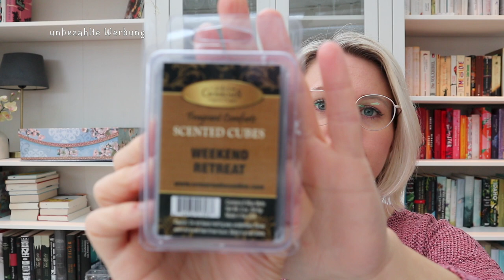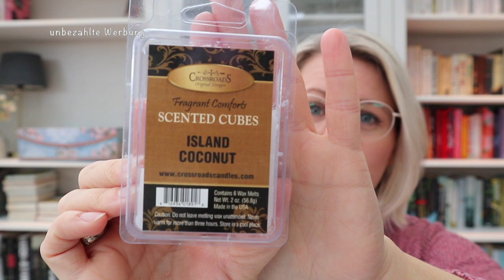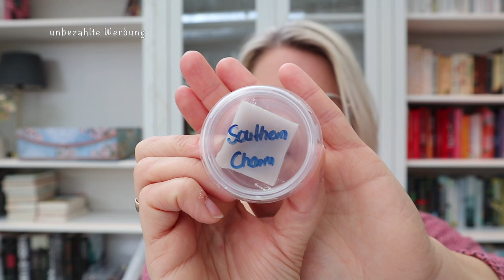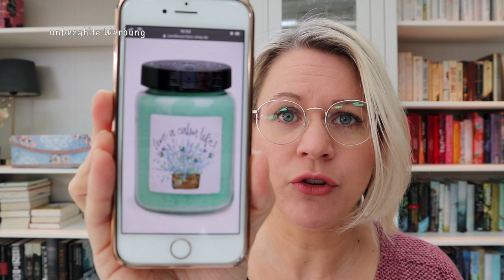Crossroads Candles - mit Rabattcode - Werbevideo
𝓦𝓮𝓻𝓫𝓾𝓷𝓰 Wegen Markennennung und Verlinkung

ich schnuppere mich heute durch alle Frühjahrs- und Sommerdüfte von Crossroads Candles! Ich hoffe, ich kann euch einen guten Eindruck der tollen Düfte vermitteln.
Die Produkte wurden mit kostenlos und bedingungslos zur Verfügung gestellt. Meine Meinung ist und bleibt meine eigene..

Ab einem Bestellwert von 25€ bekommt ihr mit meinem Code "Sarah20" 20% auf alle Produkte von Crossroads und Candlewarmers. Ich habe keinerlei Vorteile durch den Rabattcode.

Eure Sarah

𝓤𝓷𝓫𝓮𝔃𝓪𝓱𝓵𝓽𝓮 𝓦𝓮𝓻𝓫𝓾𝓷𝓰•

Tauschticket: Sarahsophie82